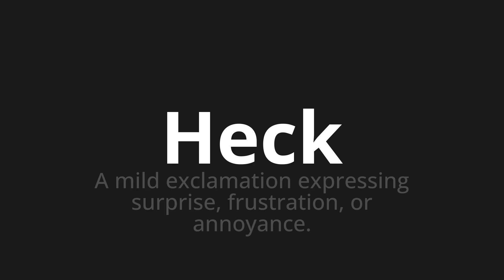How to pronounce Heck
Master the Pronunciation of 'Heck' - which means : A mild exclamation expressing surprise, frustration, or annoyance. 📝 with @PPrononciation 🎓🗣️ - [Your Guide to English]

Learn to pronounce 'Heck' perfectly in English with our easy and engaging tutorial by @PPrononciation! 📖📽️ In this comprehensive video, we provide you with native speaker examples 🗣️👂 and phonetic breakdowns 🎵 to ensure you get the pronunciation just right.

How to say Heck in English